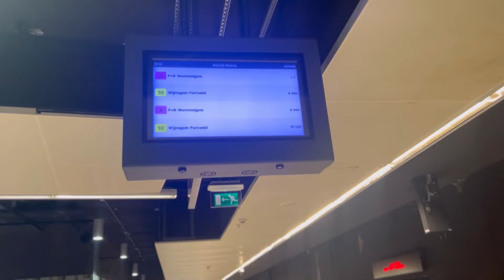Euro Tibetan cup 2024 Belgium|| Basel Tibet United|| Switzerland || Tibetan vlogger